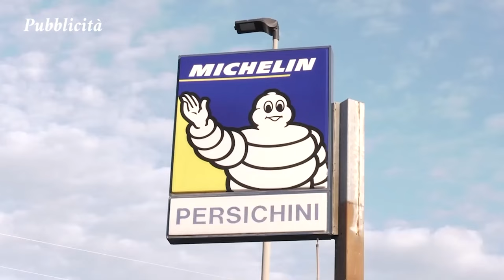ANGELANA-ACF FOLIGNO 1-3 ECCELLENZA 14 aprile 2024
Servizio di Daniele Milletti